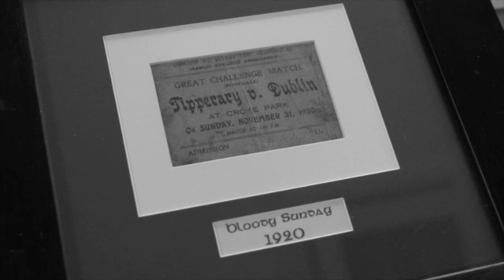An Bailitheoir | trailer 2022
(TRALIER)

A short documentary film by Jason Ó Fionnáin & Co-Produced by Bartle D'Arcy.

This is a short true story film biography about a life long rare collection of historical artifacts that shaped and changed a Belfast boys life forever.

Music: Lament For The Dead Of The North - Davy Spillane
RealWorldRecords
On behalf of: Real World Records Ltd

Synopsis;
After the Good Friday Agreement and the return of a normality to the North of Ireland the collector began to realise the importance of his past work. The watershed moment in republican tradition is the 1916 Easter Rising. Coming up to the centenary in 2016 two paths crossed where a relationship was founded and the power of the artefacts was finally revealed for all to see in a nine month public exhibition in the Ambassador on O'Connell St. Never before had an collection like this been curated and put on display. In the short film the collector talks about some important artefacts both in his own house and on exhibition. He revisits places of importance to him in Belfast and explains that he still collects because you can't ever have enough stuff. His story is resonant of the past and relevant to the future and he remains the guardian of our republican heritage.

The collector didn't know why, only that he had to do it. First influenced by his grandfather, a rag and bone man, who brought him along with him on the streets of Belfast, it was the onset of the conflict in 1969 that catapulted him into places that he thought only existed in his grandfather's mind. He found the back of beyond and in it untold treasures which set him on a 40 year odyssey.

Summary;
Often the subject of ridicule within the active republican movement because of his passion for the past, the collector was respected and feared in equal measure for his daring in the field. A complex, driven and secretive character, shaped by circumstances, he survived through the violence, prison terms and personal injuries to come out the other side. Living in a small non descript semi detached house in a republican estate his abode belies the fact that he is the world's leading collector of 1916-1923 revolutionary material. His collection is conservatively valued in excess of ten million pounds sterling and is sought after by museums, governments, institutions and private collectors, domestically and internationally. He refuses to deal with them and only exhibits and displays items within a very small circle of trust. Take a glimpse inside the mind of the collector as he shows some of his weapons, uniforms, badges and memorabilia. Many are trophy items taken from the enemy, the black and tans, the RIC and the auxies. All are original with providence from Michael Collins's army revolver to Thompson machine guns stolen by the IRA off the production line in Cleveland Ohio.